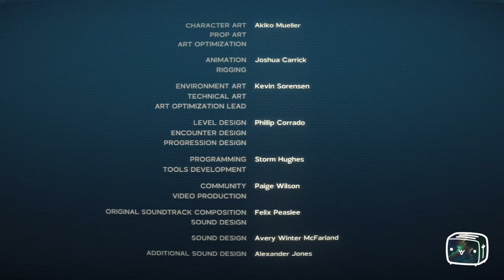Toaster Plays Another Crab's Treasure Episode 33 THE END [no commentary]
🦀 Can a Hermit Crab Reclaim His Shell? | Another Crab’s Treasure 🌊
Join Toaster as he dives deep into a crumbling underwater world! In this series, a determined hermit crab embarks on a treasure hunt to buy back his repossessed shell. Can our tiny hero brave the dangers of this vibrant undersea kingdom and emerge victorious?

About the Game:
Another Crab’s Treasure is a souls-like action RPG where you explore a beautifully crafted underwater world filled with challenging enemies and hidden treasures. Play as a clever hermit crab on a quest for survival, treasure, and redemption.